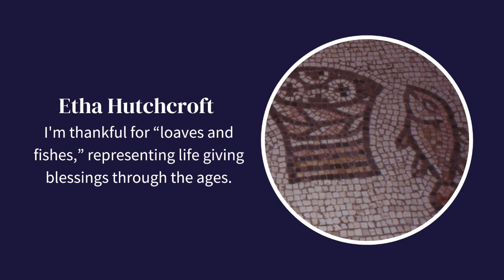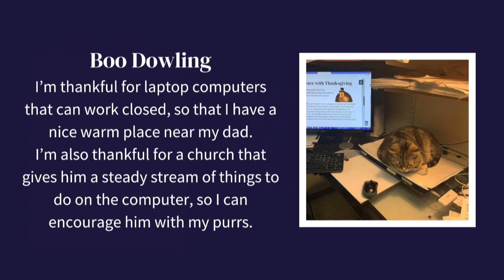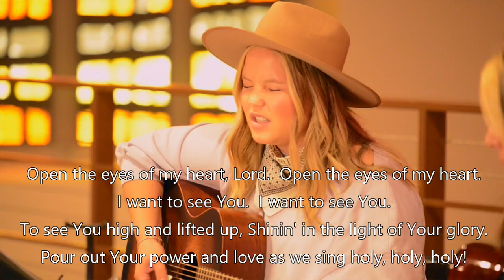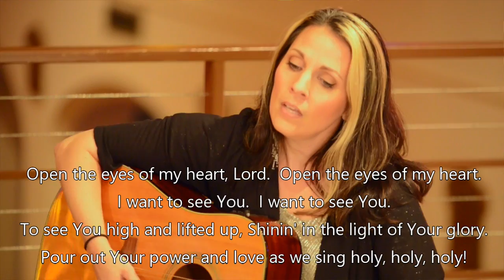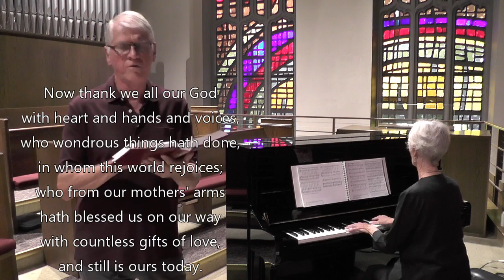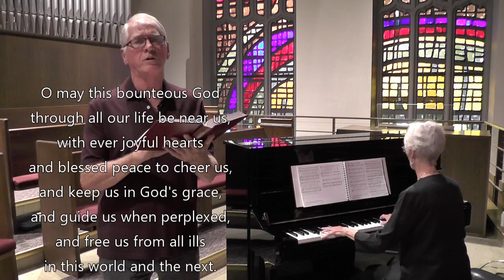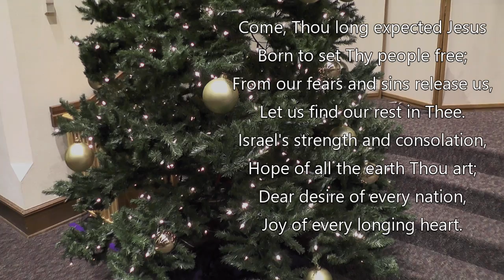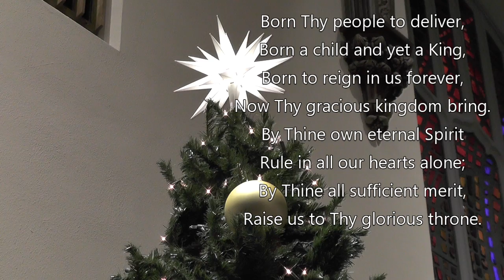"Thanksgiving and Preparation" | CPC Worship November 29, 2020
Dave Anderson, Guest Preacher
The Doerder Family, Advent candle lighters

Linda Fauquet, organ
EllieMae Millenkamp & Jen McClung, vocals & guitars
Laura LaGrange-  piano & Jim Bolluyt, vocalist
Linda Fauquet- piano, Megan Hill, Kathy Ferris, Ginny Dowling, Peggy Faden & Wayne Dowling - handbells
Doug Sweeney, vocalist

Collegiate Presbyterian Church
159 Sheldon Ave. Ames, Iowa